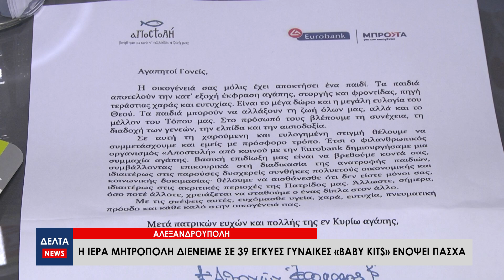Αλεξανδρούπολη: Η Ιερά Μητρόπολη διένειμε «Baby Kits» σε 39 έγκυες γυναίκες για το Πάσχα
«BABY KITS» σε 39 έγκυες γυναίκες διένειμε η Ιερά Μητρόπολη Αλεξανδρούπολης σε συνεργασία με τον Φιλανθρωπικό Οργανισμό «Αποστολή» της Ιεράς Αρχιεπισκοπής Αθηνών. Παράλληλα είναι έτοιμα να μοιραστούν μέσω των ενοριών της Μητρόπολης Αλεξανδρούπολης ακόμη 100 δέματα με τρόφιμα σε οικογένειες, σε συνεργασία με τα Σούπερ Μάρκετ ΜΑΣΟΥΤΗΣ.